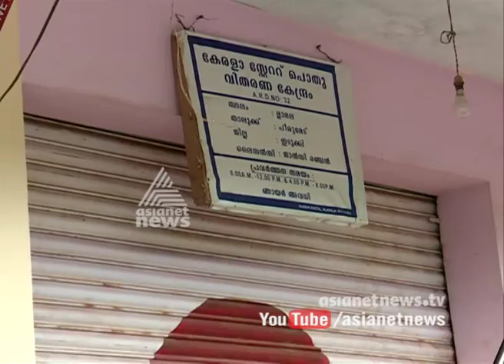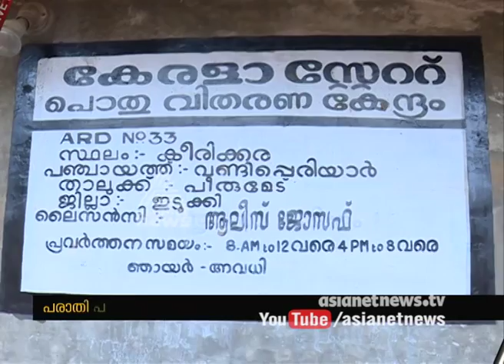Ration shops in Idukki not open all days in Idukki | Asianet News investigation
Ration shops in Idukki  Tea plant area not open all days in Idukki | Asianet News investigation